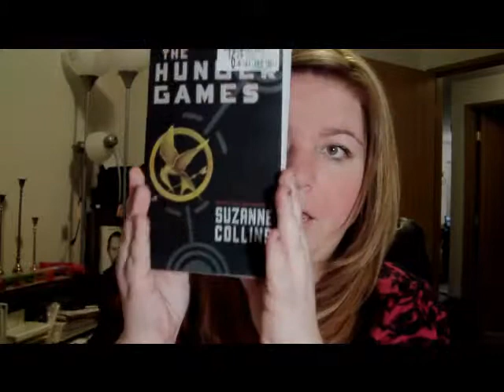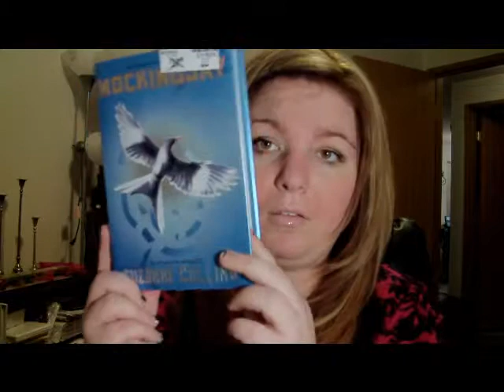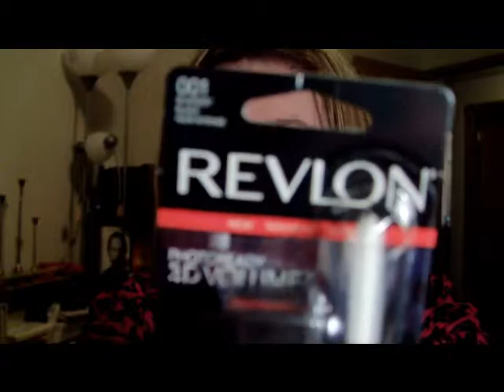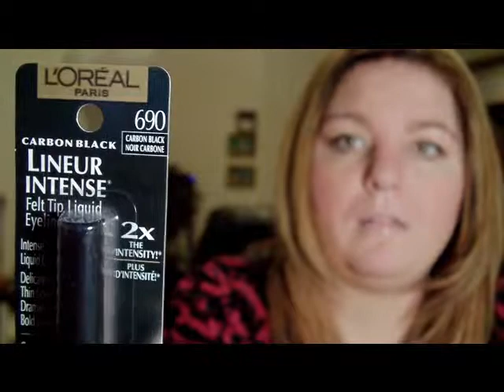Collective Haul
Hoping that this is not a duplicate, but my camcorder and I have this love/hate relationship. I am still working on the sound, sorry. Please enjoy